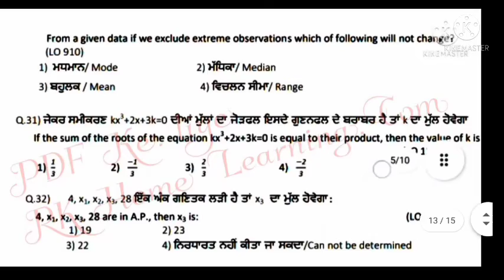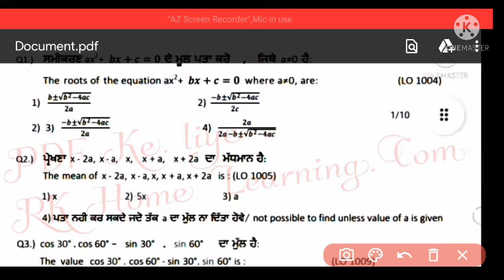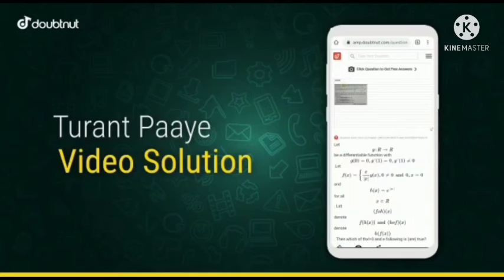Class 10th Math 💯Real😱Paper Viral vedio Solution 17 September 2021#PSEB_Board Full solution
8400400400 - Doubtnut Whatsapp ( Instant Doubt Solving)

1) Apne Doubt ki photo kheecho
2) Sawal ko crop karke send karo
3) Turant Video Solution pao

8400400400 par Whatsapp karke apne sabhi Doubt ko kardo out!!

part_3 part_1
part_1
1) Class 10th Social science full solution
2)class 10th sst paper solve 16 September
3) Class 10th Social science 16 September full solution
4) class 10th Social science viral paper

11 September test answers

Class 10 General Punjabi September test answers

 Class 10 Punjabi answers September test Class 10 Maths answers September test Class 10  Biology answers September test Class 10 Chemistry answers September test
 Class 10 Physics answers September test Class 10 Economics answers September test
Class 10 EVS answers September test Class 10 Welcome life answers September test
Class 10 Computer answers September test
 Class 10 E-business studies answers September test
 Class 10 Accounts answers September test
Class 10 Political science answers September test
 Class 10 English answers September test Class 10 hindi answers September test Class 11 Elective Punjabi answers September test
Class 10th Pseb board answers September test
 Class 11 history answers September test
class 10th pseb board exam 2021